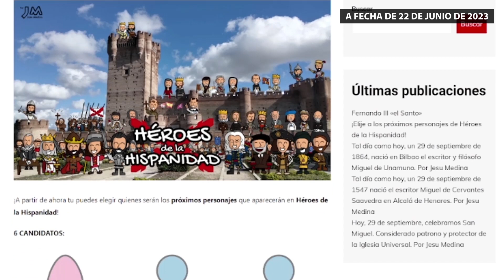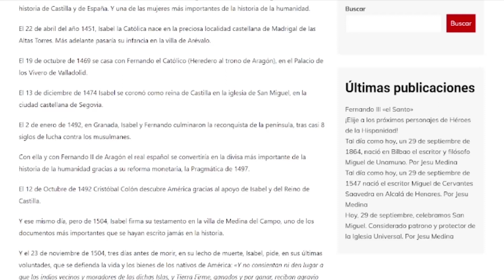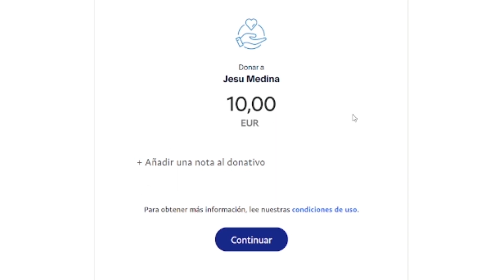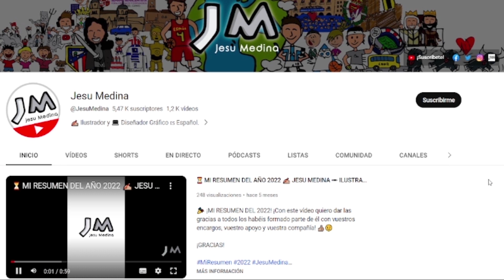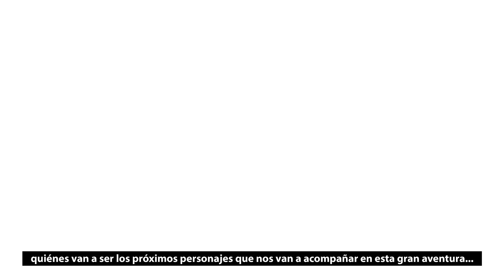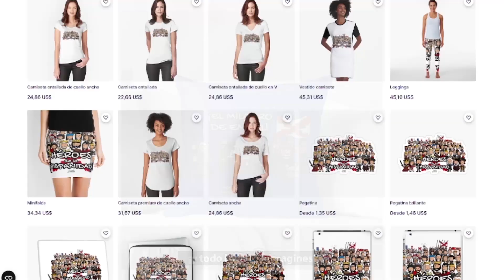🎙 #22 📅 EFEMÉRIDES 22 DE AGOSTO - 4 DE SEPTIEMBRE ❌ HISTORIA ESPAÑA. HÉROES HISPANIDAD 📻 RADIO ADAJA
❌ ¡ENTRA EN EL ENLACE y ELIGE a los PRÓXIMOS PERSONAJES de HÉROES DE LA HISPANIDAD!

💸 ¡Contribuye económicamente con HÉROES DE LA HISPANIDAD y nos ayudarás a seguir difundiendo la verdadera historia de España y del mundo hispano! 😉

¡Cualquier aporte es bienvenido!

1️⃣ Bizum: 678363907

❤️ ¡MUCHAS GRACIAS! ❌

✍🏼 HÉROES DE LA HISPANIDAD de JESU MEDINA para RADIO ADAJA